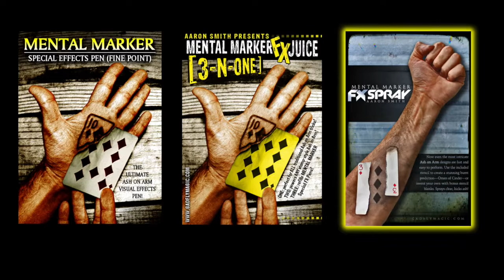Mental Marker FX Spray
Now even the most intricate Ash on Arm designs are fast and easy to perform. Use the included stencil to create a stunning burnt prediction—Omen of Cinder—or invent your own with the bonus stencil blanks. Sprays clear, kicks ash!